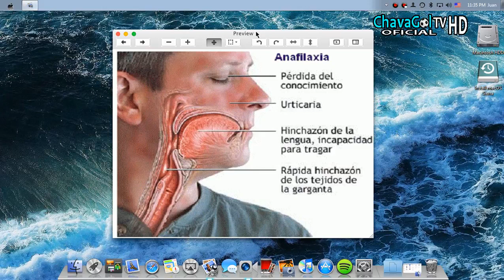🔴 QUE ES EL SHOCK ANAFILACTICO | CAUSAS | SINTOMAS | TRATAMIENTO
๑۩۩๑
                          ES GRATIS!!
๑۩۩๑

● ● ● ● ● ● ● ● ●ஜ۩۞۩ஜ● ● ● ● ● ● ● ● ●